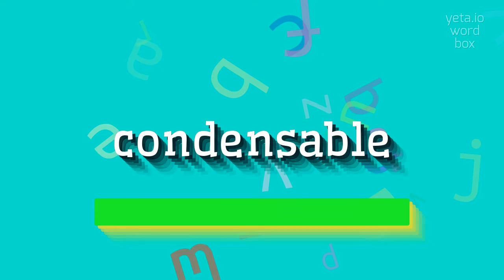CONDENSABLE - HOW TO SAY CONDENSABLE?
CONDENSABLE - All About Condensable: How to Say, Definition, and Use It in 2023

How do you pronounce condensable?
Can you provide alternative pronunciations for condensable?
What is the phonetic transcription of condensable?
Are there different accents or dialects that pronounce condensable differently?
How do you say condensable in British English?
CONDENSABLE Meaning And Definition:
Condensable is an adjective that describes a substance or material that can be converted from a gas or vapor state to a liquid or solid state through cooling or compression.
CONDENSABLE Pronunciation:
To pronounce condensable, you can say kuhn-DEN-suh-buhl.
Use CONDENSABLE In Your Speech:
1. Water vapor in the air can condense into liquid droplets when it comes into contact with a cold surface
2. When I opened the freezer door, I could see condensation on the food containers inside
3. The condenser unit in the air conditioning system helps to convert the refrigerant from a vapor to a liquid state
4. Heating a solid substance can cause it to condense into a liquid
5. The process of condensation is commonly observed on bathroom mirrors when hot water is used during a shower
Please answer in comments for the most popular CONDENSABLE questions:
1. What is the opposite of condensable?
2. How does condensation relate to the water cycle?
3. Can all gases be condensed?
4. What factors influence the condensability of a substance?
5. What are some examples of condensable materials commonly used in industrial processes?